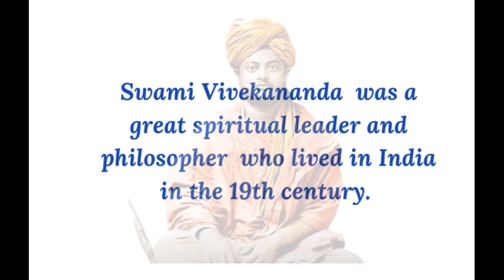Motivational Story | Swami Vivekananda | Inspirational| Learning English | Shikha Mathur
Hello!
In this short  viedo I have shared one of the most inspiring story of Swami Vivekananda.Swami Vivekananda was an Indian Hindu Monk.His life was is full of inspiring stories.that continue to inspire million of people around the world.This story will surely motivate you to quit bad habits.

For further essays, please click the below link:

to learn more grammar and vocabulary for free with best online resources.

Short Essay:

👉 Impact of Technology

👉 Short Essay: Picnic

👉 Short Essay: Daily Routine

👉 Republic Day

👉 Summer Vacation